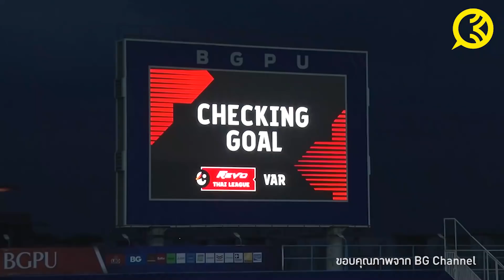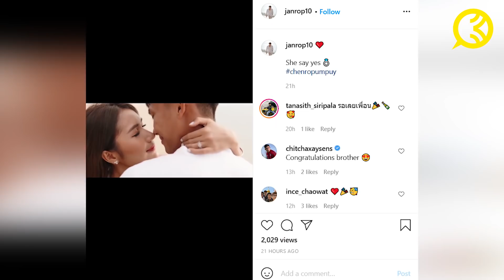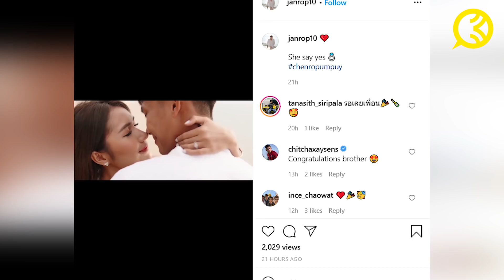ลูกโด่งเริ่มทำงาน ธีรศิลป์นัดเจนรบยิง ราชบุรีผูกปีแพ้ บีจี ปทุมข่ม 2-0 ไฮไลท์ไทยลีก 2021-22 นัด 2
ลูกโด่งเริ่มทำงาน ธีรศิลป์นัดเจนรบยิง ราชบุรีผูกปีแพ้ บีจี ปทุมข่ม 2-0 ไฮไลท์ไทยลีก 2021-22 นัด 2 : คิดไซด์โค้ง EP.349